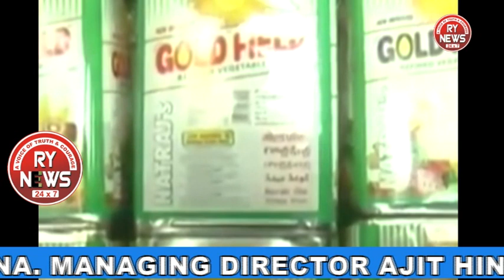DCP SOUTH ZONE RAIDED AT FABIRACTED oil mill at bhadurpura ps limits